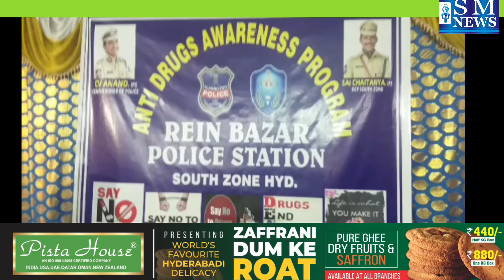Anti drugs awareness program rein bazar police station south zone hyd